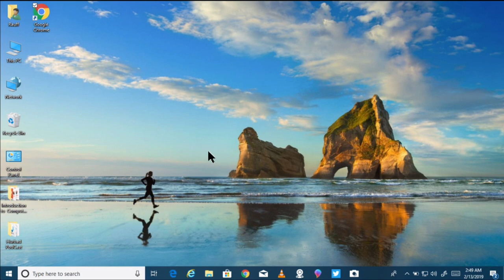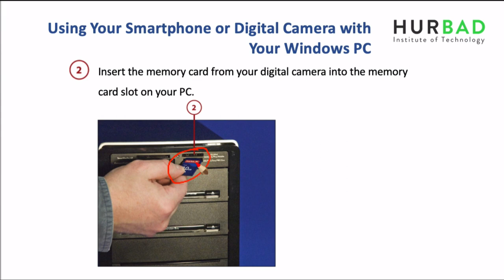Horudhaca Barashada Computer ka - Cashirka 53 - Storing and Sharing Your Pictures - AfSomali